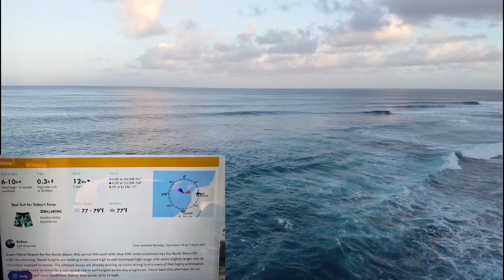Surfing Sunset Beach 12-30-19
Fun Morning surfing Sunset Beach, HI.